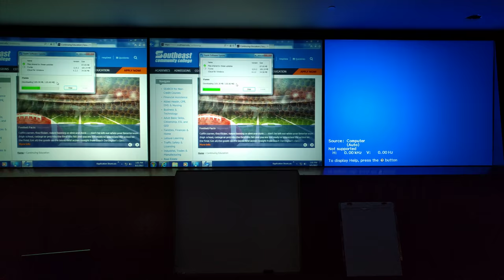Projector flickering problem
recorded August 1st 2017

this is basic troubleshooting documentation